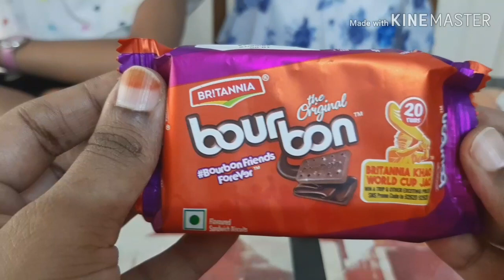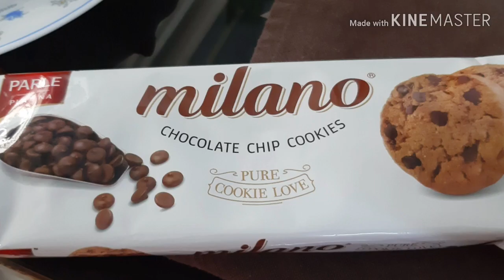Biscuit Challenge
Hello frenz,
This was entirely funny one because we enjoyed a lot in not making but eating..ha ha
You even watch the challenge till the end..and send the comments pls..everyone are always welcome for it..